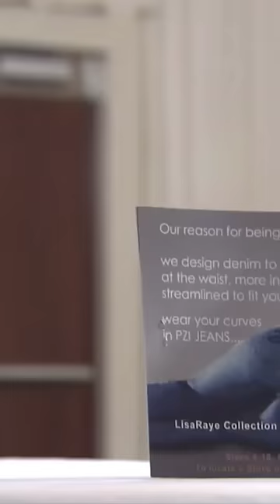LISARAYE (PZI) JEAN LINE